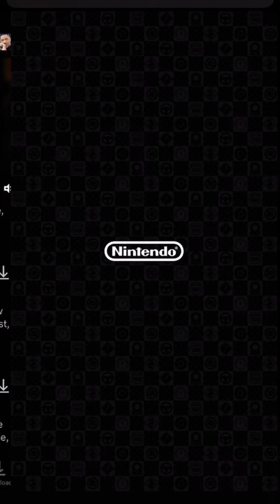Mario Kart Tour : Kamek : unlocking Kamek Tour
Do youBe sure to smash that like button comment